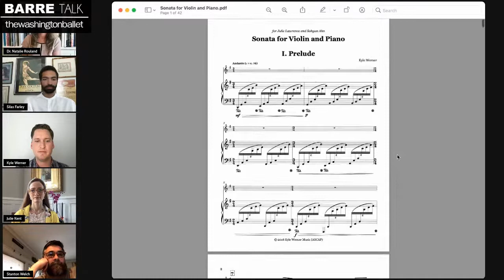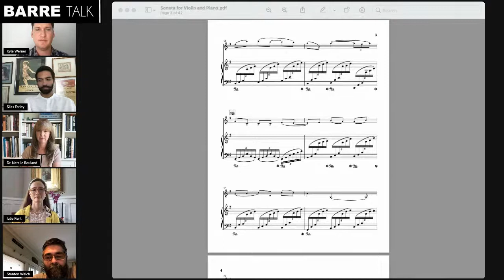Barre Talk, final episode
Welcome to our final episode of BARRE TALK for the season! On the first Friday of each month, Artistic Director Julie Kent and TWB’s scholar-in-residence Dr. Natalie Rouland will gather a panel of experts for a private conversation about ballet – from its rich, historical traditions to its place in contemporary society.

This episode will air, exclusive for supporters of The Washington Ballet, on Friday, May 21, 2021 at 10AM ET.